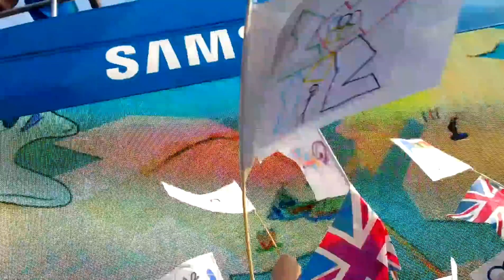Introducing the Olympic Torch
The build-up & the Olympic Torch going through our usually sleepy town of Ross-on-Wye